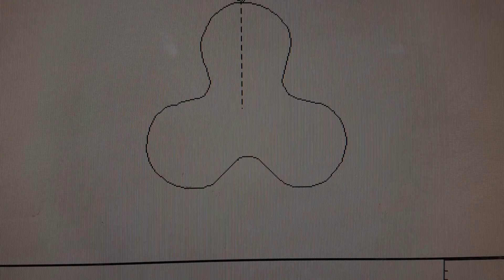Bronze FIDGET SPINNER - the advanced way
I made a advanced bronze fidgetspinner using a milling machine and a lathe.